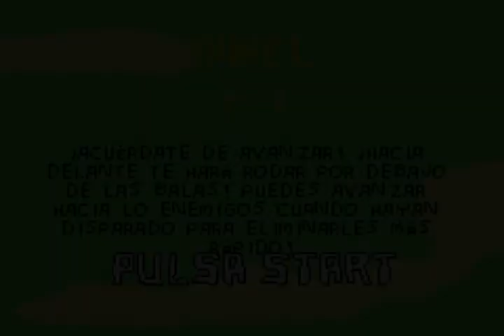Alien Hominid 1 - 4: Ases de Combate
El FBI me toma mas en serio y manda a sus mejores pilotos pero ni ellos son competencia contra un as del combate aéreo, para mi mala suerte aterrizo en un lugar mas hostil.